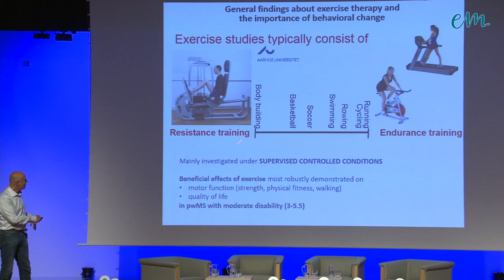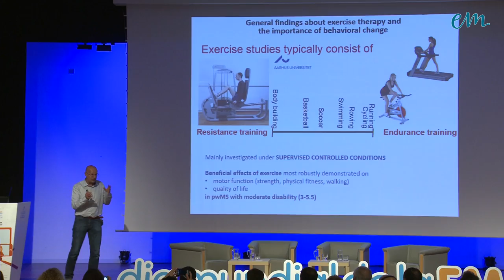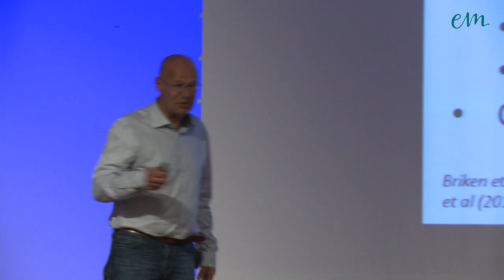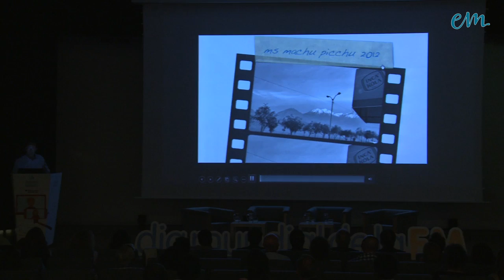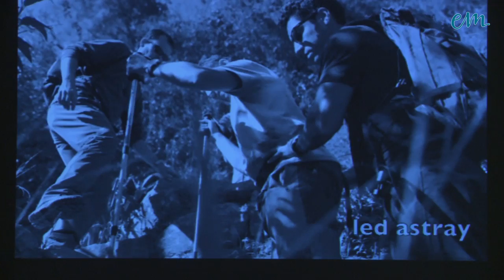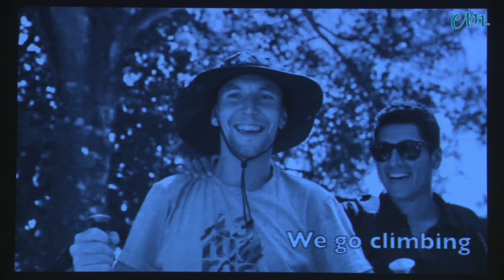Paul Van Asch Día Mundial EM 2017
El Día 31 de Mayo en Bizkaia Aretoa dentro del marco del Día Mundial de la Esclerosis Múltiple Paul Van Asch Fisioterapeuta experto en EM. Miembro del RIMS- Rehabilitación in Multiple Sclerosis habló sobre “Actividad Física para todas las personas con EM”